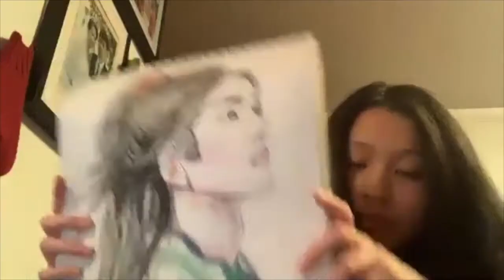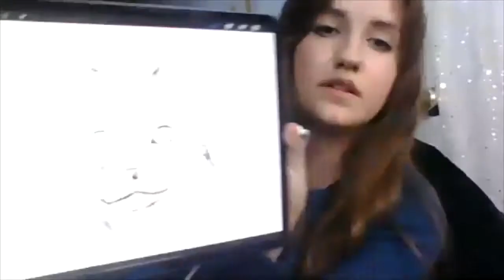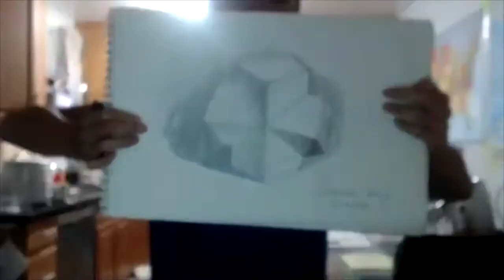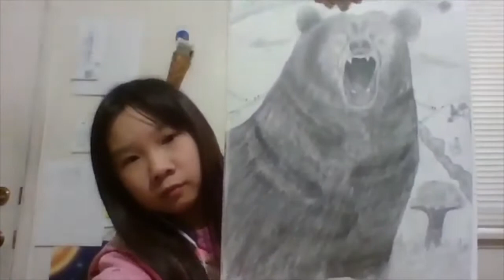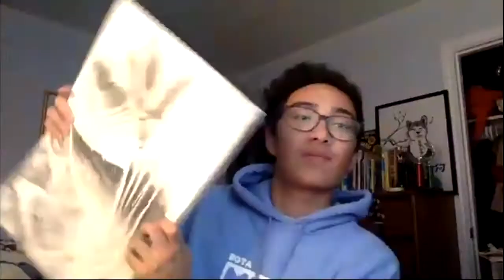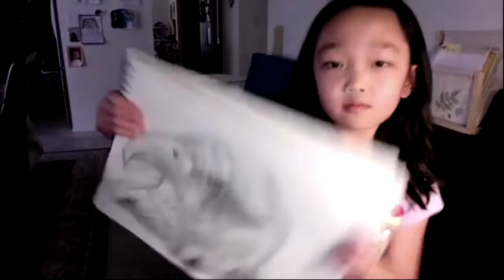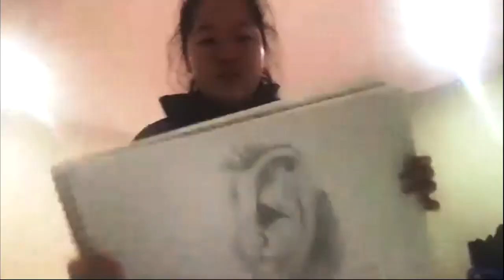YOUNG TALENTS EXHIBITION WINTER 2020 (Asian Arts School)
All these talented young artists are from Asian Arts School, Fall 2020.